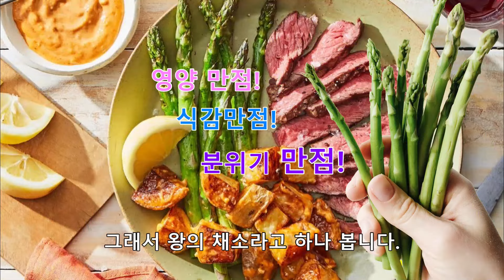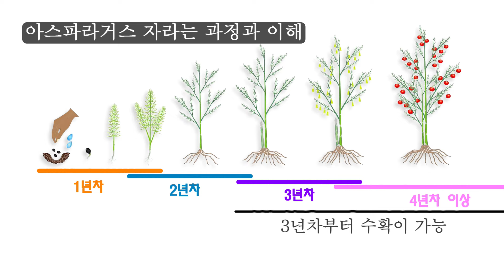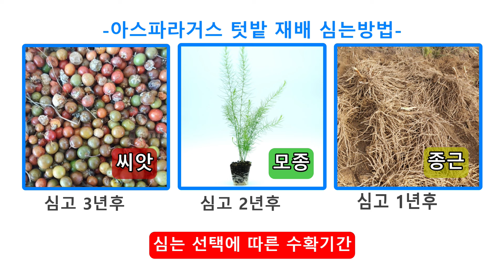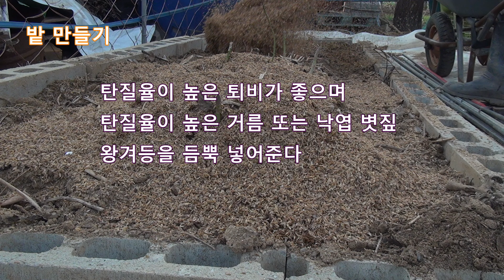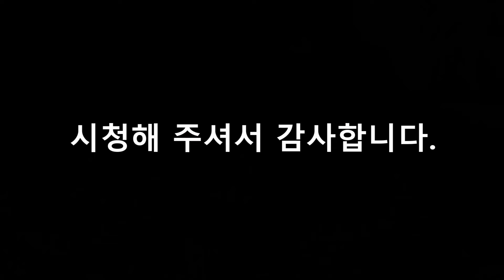산에 산 나물이 있다면 텃밭에는 왕의채소 아스파라거스가 있습니다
맛과 영양소 식감과 분위기의 맛을 즐길 수 있는 왕의채소 아스파라거스 재배에 대한 이야기 입니다.
Dream garden channel shares the technology of making garden and cultivating garden plants.